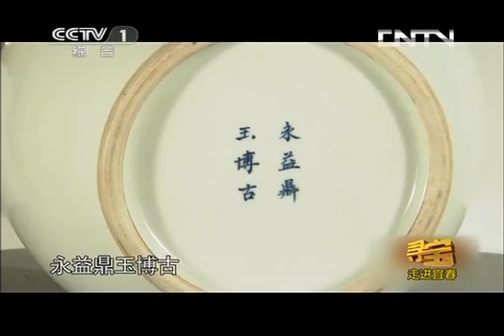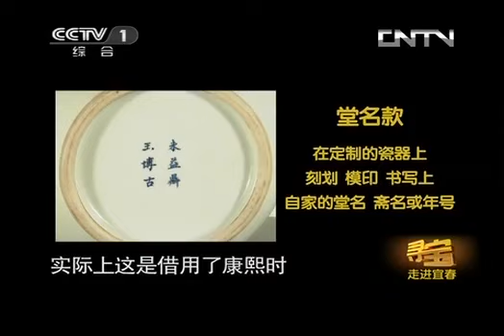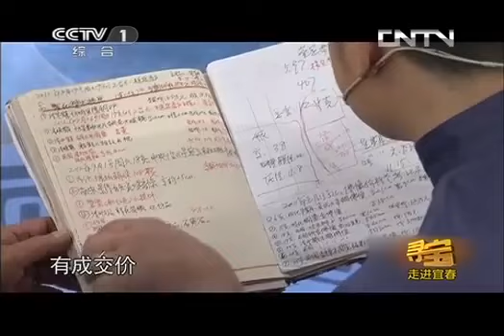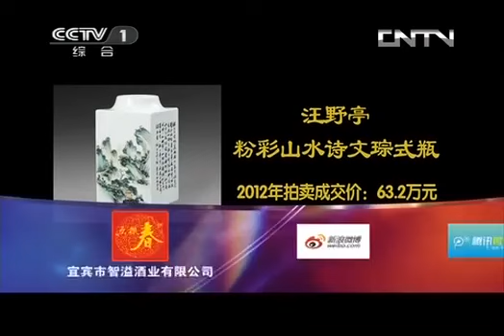《寻宝》 20130601 走进宜春 HD高清完整版